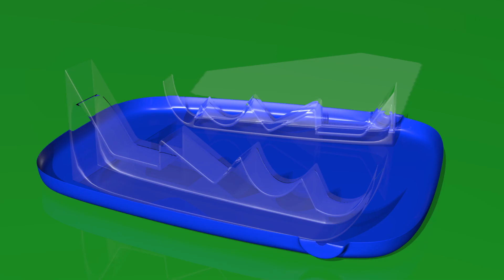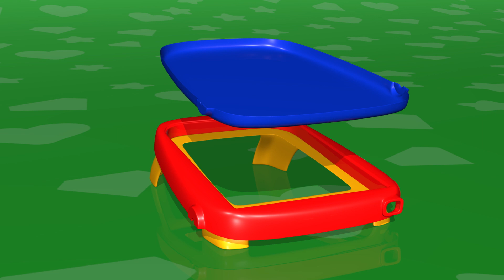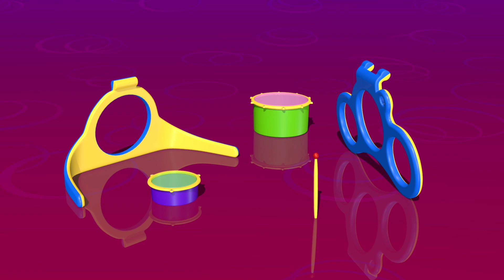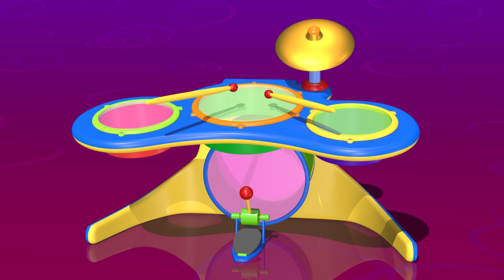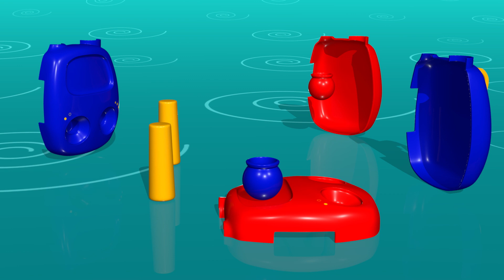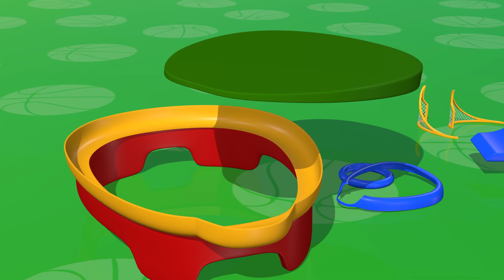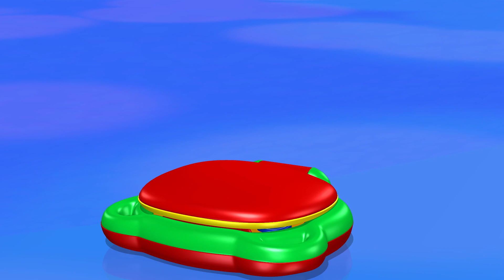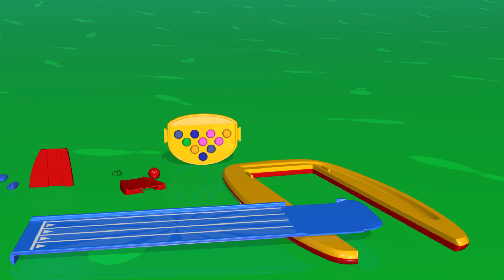TuTiTu Italiano | Giocattoli per i bambini | telescopio | Compilazione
Video della durata di 30 minuti con i filmati TuTiTu più popolari per i bambini. Un video Compilazione pieno di divertimento, colori e contenuti coinvolgenti con gli amati personaggi TuTiTu e giocattoli con cui tutta la famiglia può divertirsi insieme!

Production Designers: Tal Gamliel, Yossi Dahan
Musical Arrangement: Uri Kariv
Vocals: Yael Shoshana Cohen
Sound engineering: Gil Landau